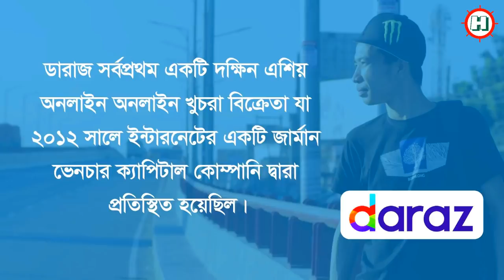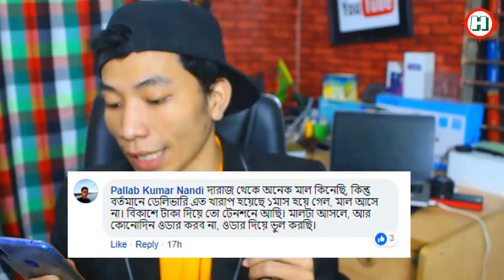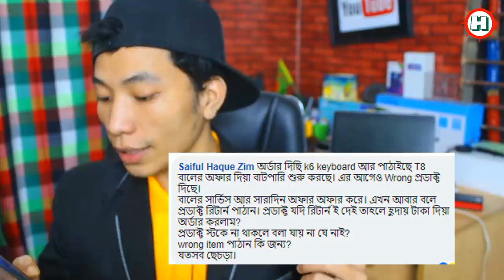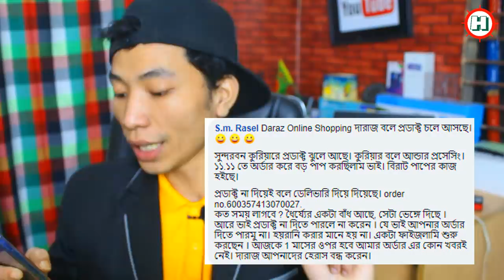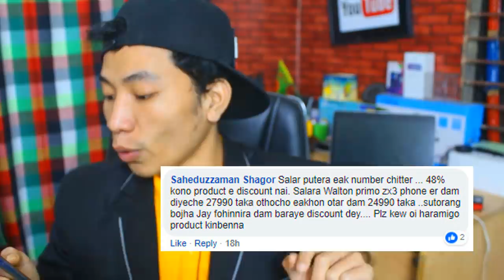Daraz Bangladesh এর বাটপারি Online Shopping BD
বর্তমানে সবাই Daraz Bangladesh এর বাটপারি জন্য অতিষ্ট online shopping bd অনেকে এখন বিশ্বাস করতে চাইনা আর। দয়াকরে এই ভিডিওটা বেশি করে শেয়ার করবেন । বাংলাদেশে daraz 11.11 চালু করেছিল কিন্ত daraz 11 taka offer এ কোন উপকার হয়নি বরং হয়রানি হয়েছে দেশের মানুষ।